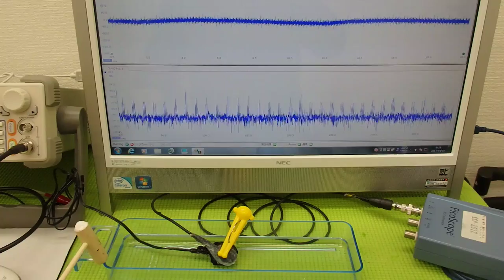オリジナル超音波プローブの「発振・制御」実験 Ultrasonic experiment （超音波システム研究所 ultrasonic-labo）